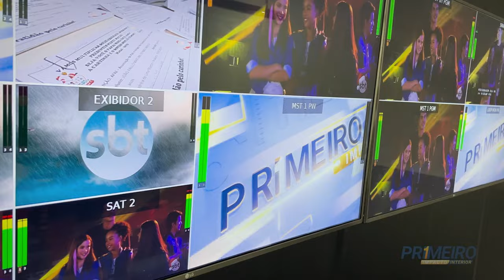Primeiro Impacto Interior com Sandro Pires | Estreia